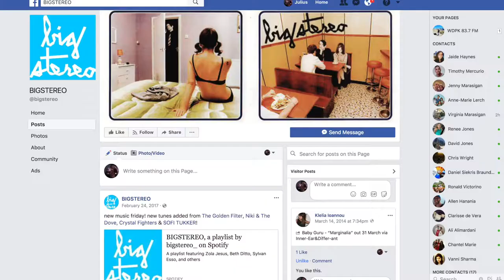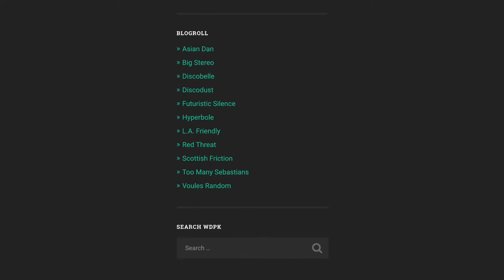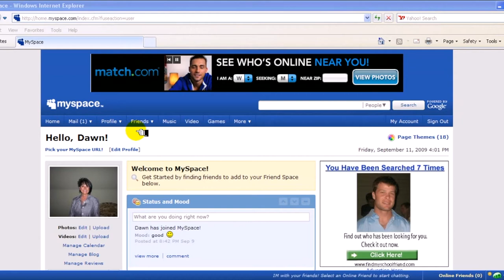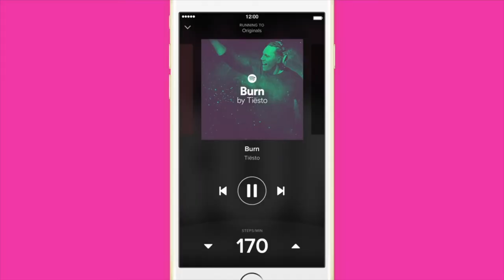What happened to bloghouse? (Reupload)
With the birth of bloghouse almost 10 years old, I decide to take a closer look at one of the craziest and memorable times in music, what happened to bloghouse, and what's next for bloghouse.

Music Used
King Amir - Samir's Theme
Fake Blood - Mars
Crookers - Let Me Back Up (Tetsujin remix)
CSS - Let's Make Love and Listen to Death From Above

Clips Used
Justice - We Are Your Friends
Uffie - Pop the Glock
TheBloodyBeetroots - Cornelius
Chromeo - Fancy Footwork
Klaxons - Gravity's Rainbow
NewYoungPonyClub - Ice Cream
SimianMobileDisco - Hustler
TheTeenagers - Homecoming
CrystalCastles - Courtship Dating
CrystalCastles live show
Frankmusik - In Step

juliusxx?
This channel is dedicated to bringing you a unique perspective of my escapades in and around Toronto. From time to time I'll talk technology, music, video games and travel.